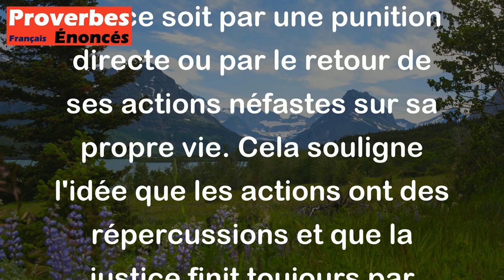Proverbe Français - Nul ne fait mal qu'il n'en soit puni.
Ce proverbe français signifie que toute action mauvaise ou malveillante finit par avoir des conséquences négatives pour celui qui l'a commise. En d'autres termes, celui qui fait du mal à autrui finira par en subir les conséquences, que ce soit par une punition directe ou par le retour de ses actions néfastes sur sa propre vie. Cela souligne l'idée que les actions ont des répercussions et que la justice finit toujours par être rendue, d'une manière ou d'une autre.